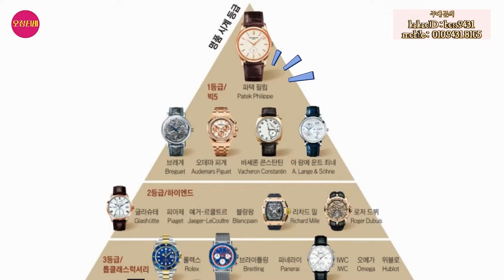돈 많은 여성 알아보는법 ㅣ 화술 ㅣ 여유있는 표정짓기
안녕하세요 하룹니다~^^

제 영상은 항상 마음 비우시고

가볍게 시청해주세요~♥